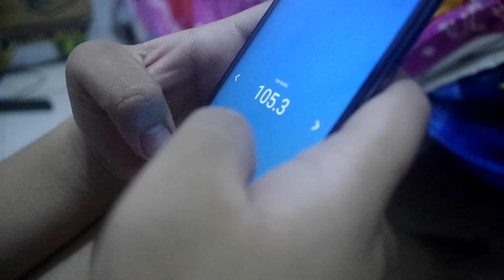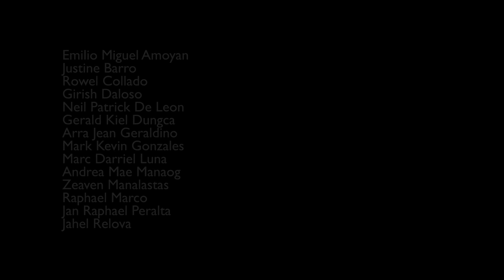"Paano maging isang magaling na tagapagsalita" - Papa Jackson (John Gemperle)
This was for our class activity where we ask someone with a great skills and experience at speaking on how to be good at it.